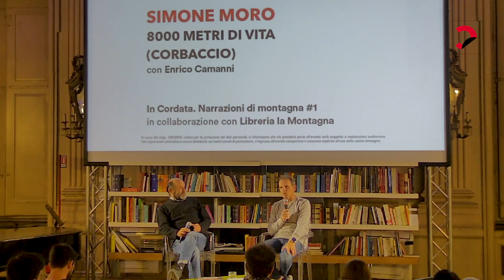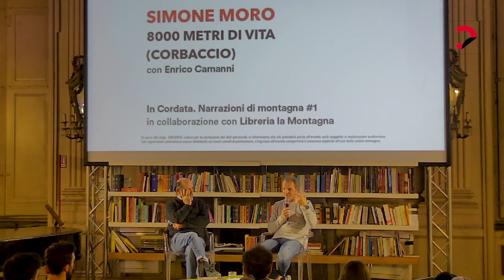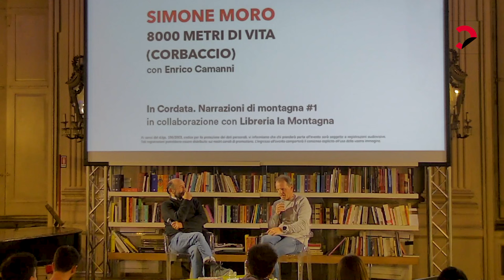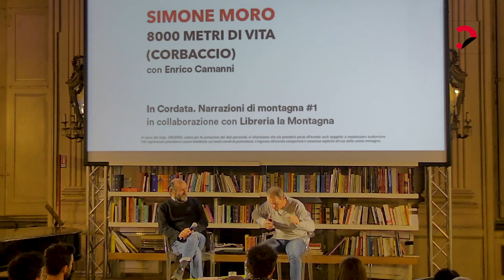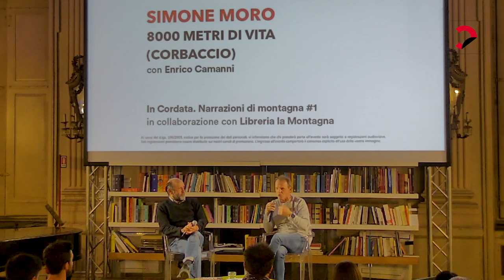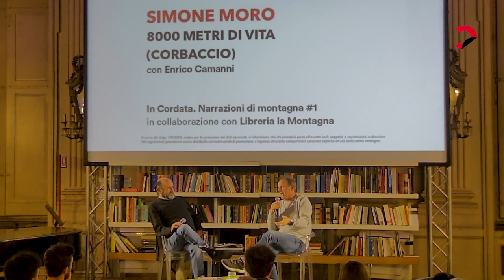Simone Moro | 8.000 metri di vita (Corbaccio)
In Cordata. Narrazioni di montagna #1
Altitudine e sopravvivenza

presentazione del libro di e con Simone Moro
edito da Corbaccio
con Enrico Camanni

Splendide fotografie che mostrano il volto delle quattordici vette più alte del pianeta, dall’Everest allo Shisha Pangma, gli itinerari di salita e storie di vita alpinistica sull’orlo dell’abisso: così l’alpinista di fama internazionale racconta le sue imprese a un’altitudine in cui la sopravvivenza è possibile solo per poche ore.